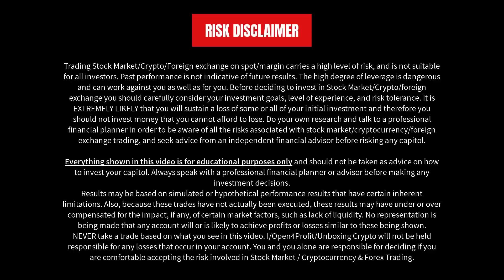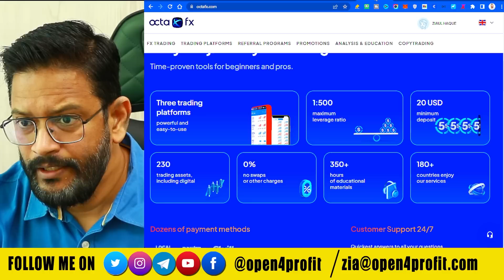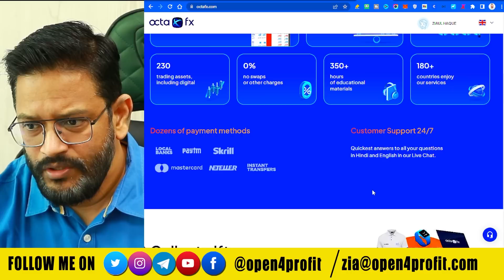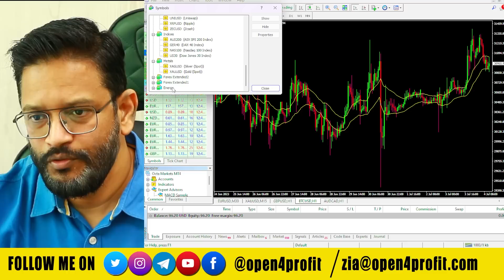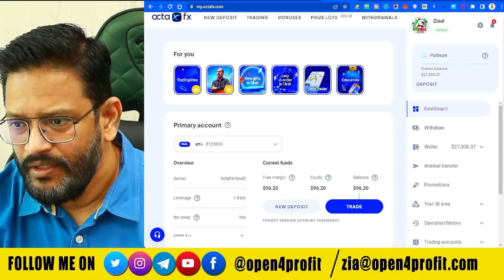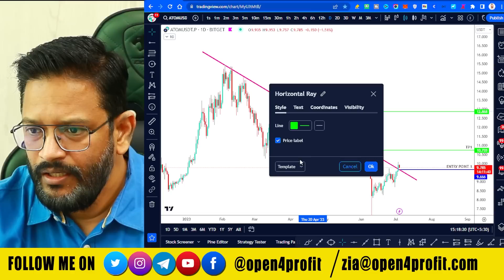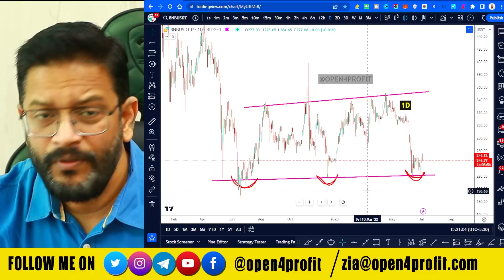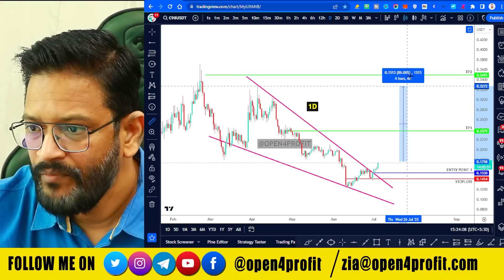BITCOIN IS BACK. ALTCOINS READY TO EXPLODE THIS JULY - QUICK PROFIT